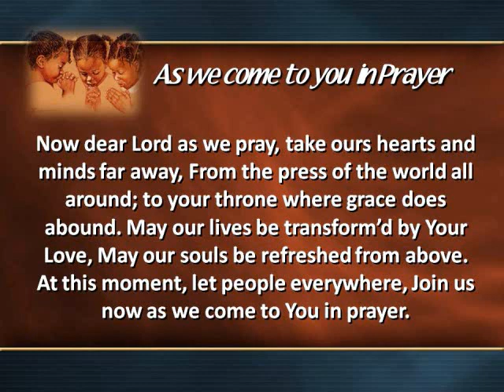AS WE COME TO YOU IN PRAYER || accompaniment with Lyrics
FOR HOME/CHURCH WORSHIP USE